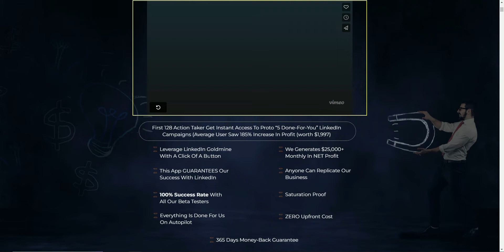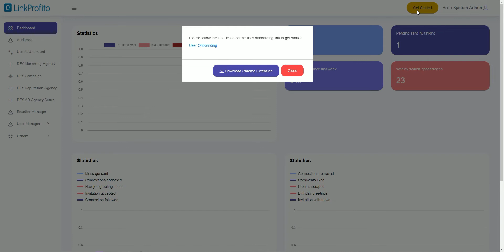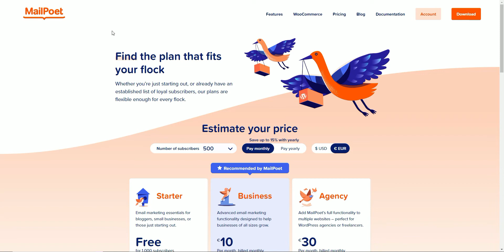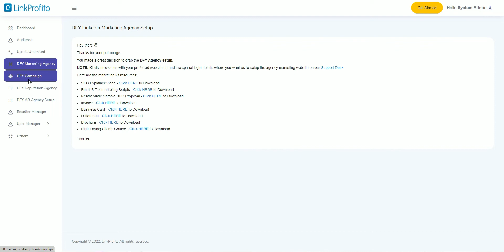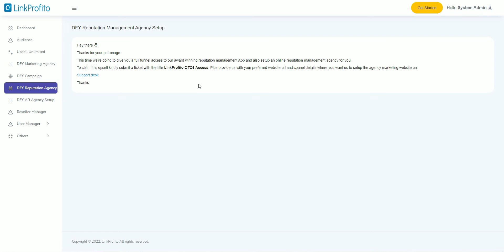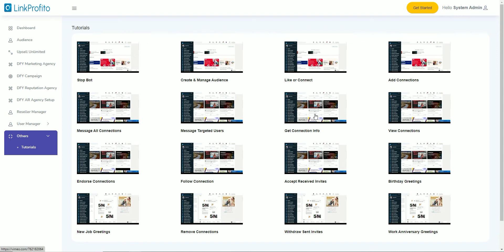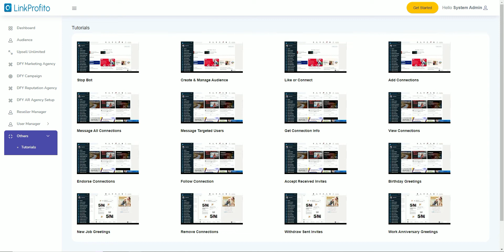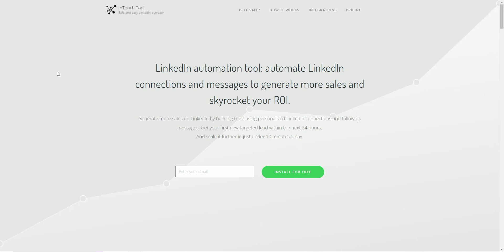LinkProfito Review - Get Banned From LinkedIn? - Honest LinkProfito Review Pays $11,495.45 A Week 🤪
💥If Your Fed Up Failing and are Finally Ready For Something New You Have To Click That Link 💥

What is LinkProfito? Well in my LinkProfito Review Video I discuss why anyone considering using this product needs to be careful. You could GET BANNED from Linked in.

I tell the truth and the whole truth about this new product LinkProfito and I share Free Alternatives as well so you don't need to part with your Hard Earned Cash.

If you want an honest LinkProfito Review, then you have to watch my linkProfito Review video where I show you what you need to know before you make a decision to buy. You Have Been Warned!

First To Market App That Let Your Customer Get Unlimited Sales And Leads From LinkedIn Without Doing Any Work...

All It Takes Is Just 3 Minutes Of Setup... Then It's All Cruise-Sailing

Beginner-Friendly
No Prior LinkedIn Experience Required
Perfect For All Niches And Industries
Cloud-Based App That’s Accessible From Any Device
Advanced A.I. Engine Automates All Complicated LinkedIn Tasks
Save Time, Get Better Leads, And Collect High-Ticket Payments
Includes Step-By-Step Training And 3 DFY High-Ticket Campaigns (In Case You Need Something To Sell)
Perfect For All List Types
During The Launch, Buyers Get Everything For a Low, 1-Time Payment

If You're Wondering, Why LinkedIn?

LinkedIN has the HIGHEST quality traffic on planet earth...

Unlike Facebook, Twitter Or TikTok...

- Higher-Quality Traffic That Actually Converts
- Responsive Leads That Turn Into Sales Fast
- The Easiest High-Ticket Payments Online

And no matter what you do online, or what your niche is...

LinkedIN is for you...

✅Have Questions? Please Reach Out I'm Human & I Don't Bite LOL😉